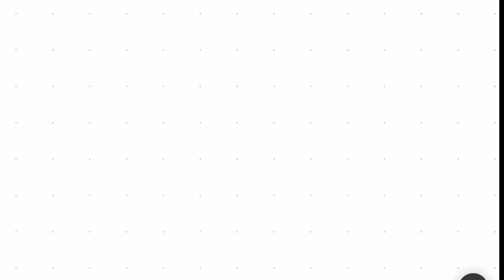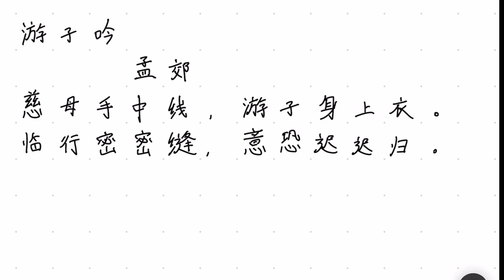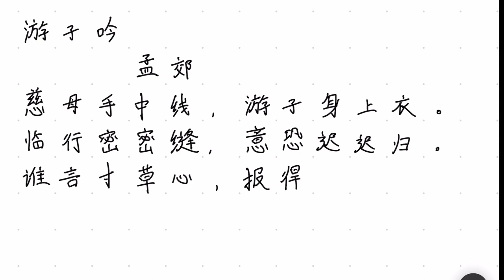The Wanderer 游子吟 | Mandarin Handwriting 慈母手中线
07 游子吟 孟郊
cí mǔ shǒu zhōng xiàn
慈母手中线，
yóu zǐ shēn shàng yī
游子身上衣。
lín xíng mì mì féng
临行密密缝，
yì kǒng chí chí quī
意恐迟迟归。
shuí yán cùn cǎo xīn
谁言寸草心，
bào dé sān chūn huī
报得三春晖?